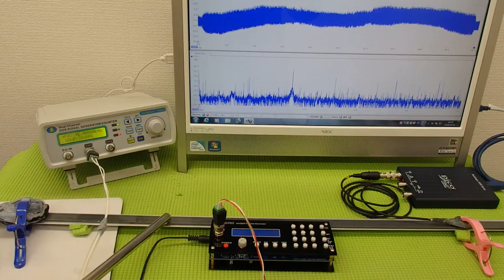オリジナル超音波プローブの発振制御システム（超音波の非線形制御） ultrasonic-labo